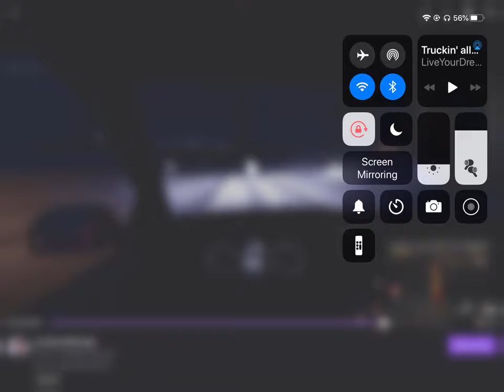17 April 2020